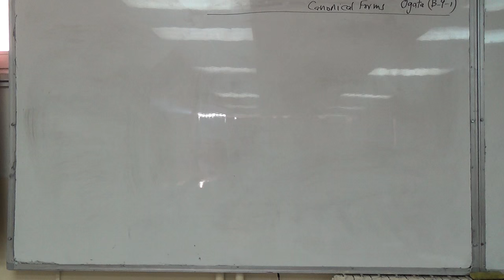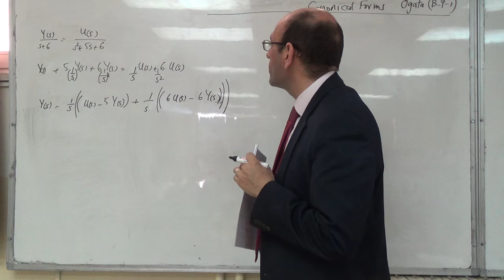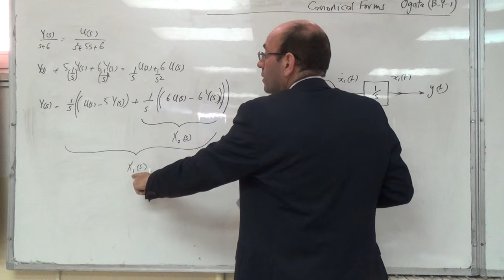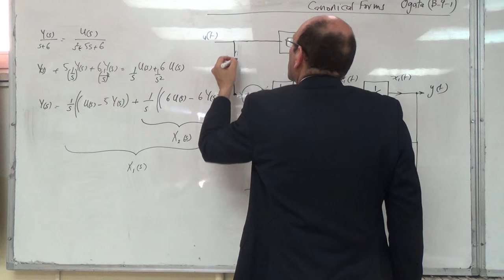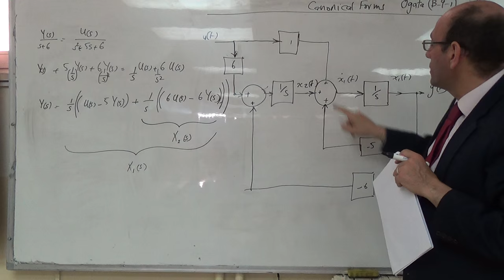Example on Convering the Transfer Function to Controllable/Observable Canonical Forms (b), 7/3/2016